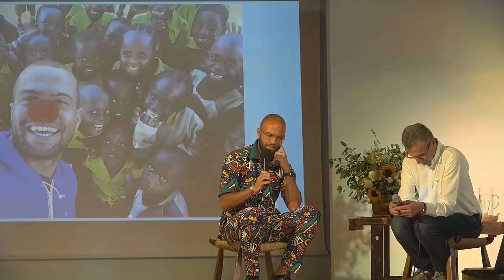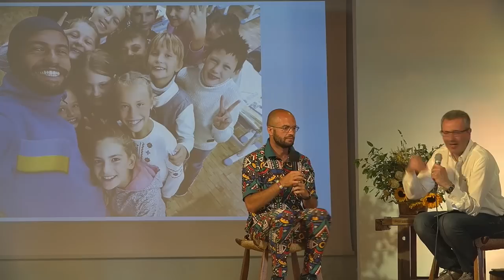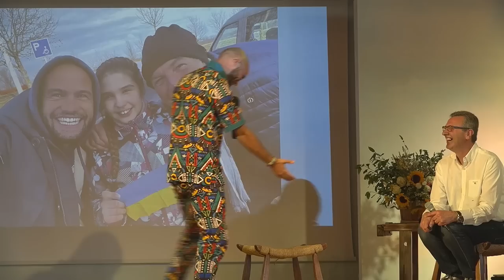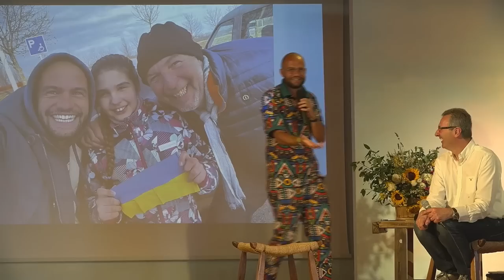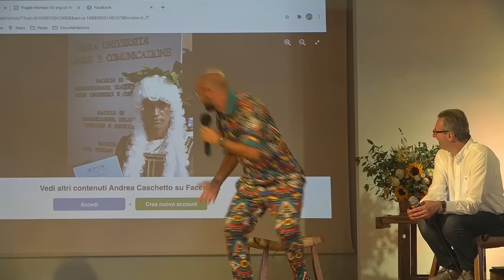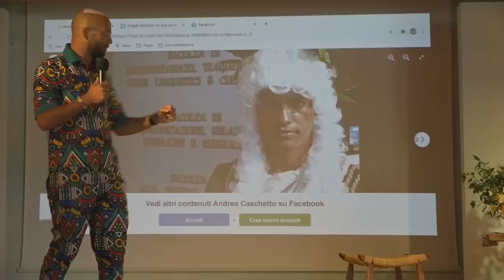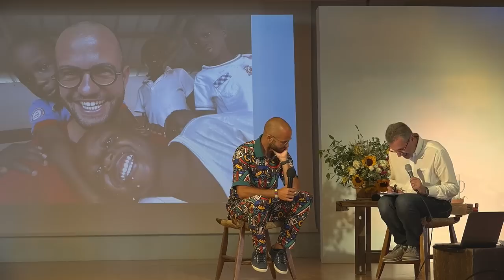"Sperare insieme": incontro con Andrea Caschetto, "L'ambasciatore del sorriso"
Un incontro da non perdere quello con Andrea Caschetto, “l’ambasciatore del sorriso”, ospite anche lui del convegno "Sperare insieme" a Romena.
Un tumore al cervello a 15 anni gli ha reso labile la memoria a breve termine ed efficace solo quella basata sulle emozioni, e così lui si è messo in viaggio visitando e aiutando i bambini negli orfanotrofi di tutto il mondo, nelle strade delle favelas, negli ospedali delle zone di guerra, dall’Iraq all’Ucraina.
In questa conversazione con Massimo Orlandi Caschetto racconta il suo percorso di vita  con la sua simpatia umana  e il suo coinvolgente entusiasmo.